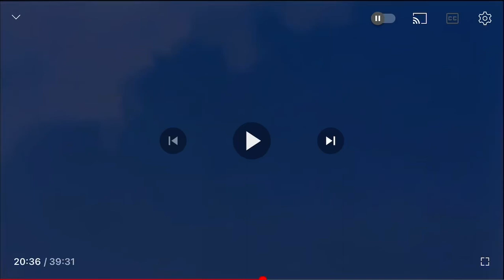Mahou Sentai Magiranger the Movie: Bride of Infershia - Hypno Scenes